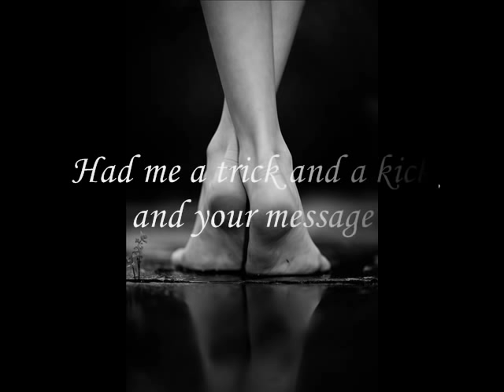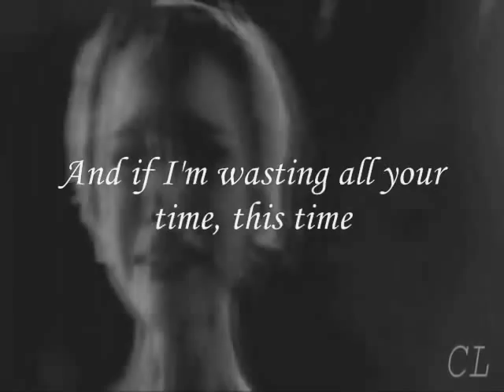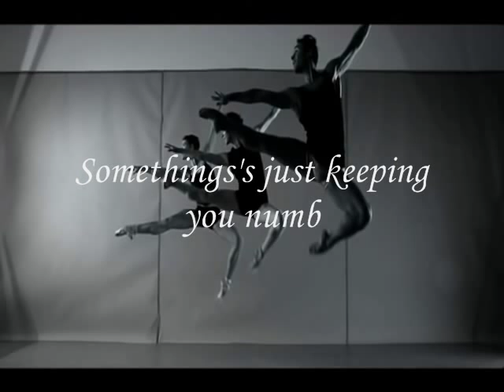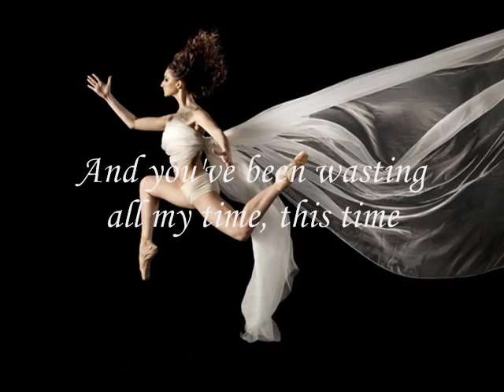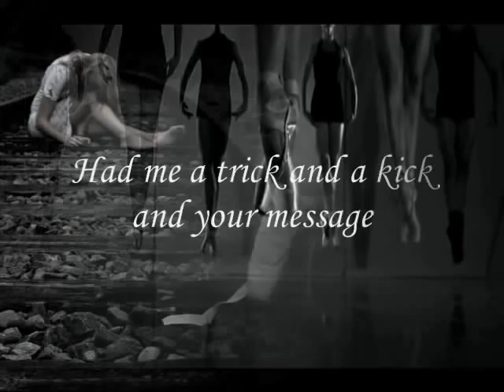Tori Amos - Doughnut song lyrics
So with love—
Sighs from the deep sea of affection;
Tears from the endless heaven of memories.